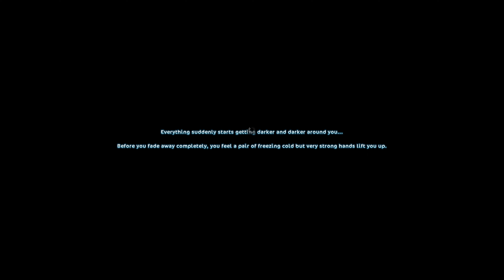Гамбіт відьми┊Похід за цукерками┊Покращення переходів ходи┊2023┊SSO